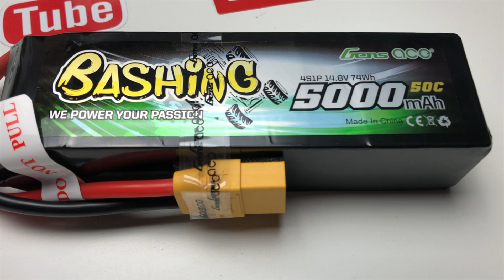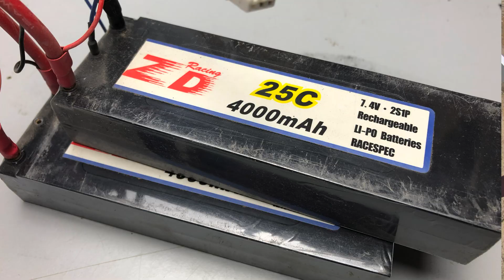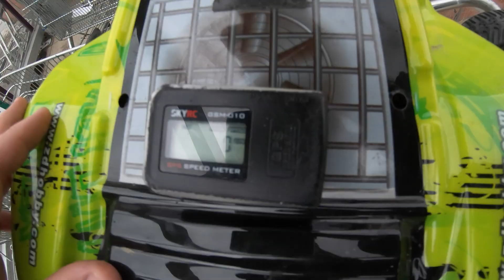Cheap Chinese ESC bursts into flames! - Gensace Basher Lipo Battery test/review. 5000mah 50c 4s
Gensace sent me some of their Basher Lipos to test. The ZD Racing Pirates 2 performed very well, these are really good quality Lipos!

GPS Speed Meter:

Unfortunately as you can see, it decided to burst in to flames lol. This was nothing to do with the Lipos. The ESC's on these Chinese RC Cars are pretty poor, and even ones that say they are 'Waterproof' are usually not!